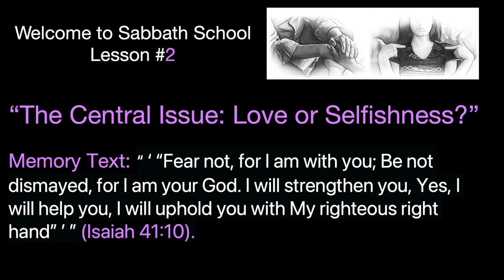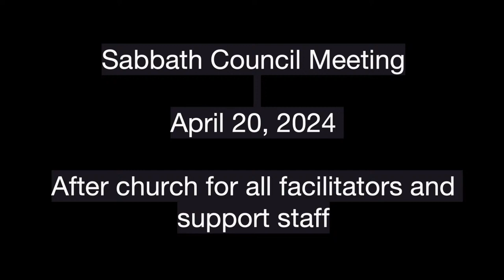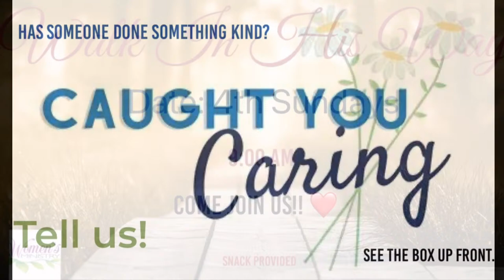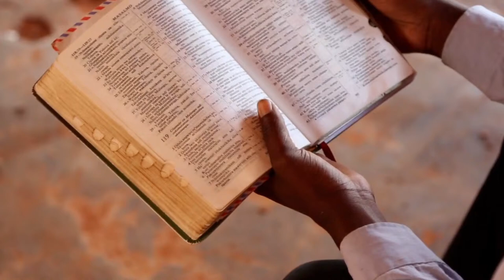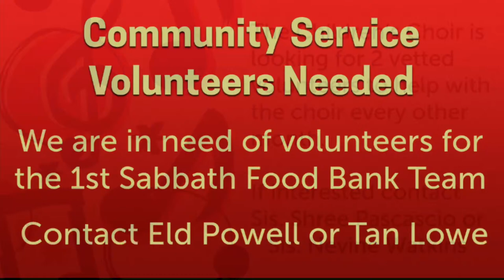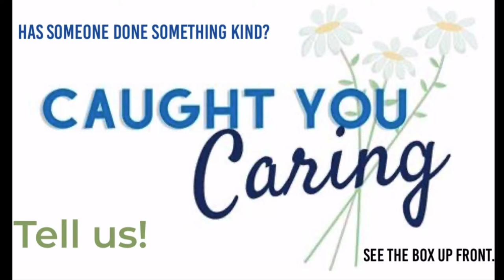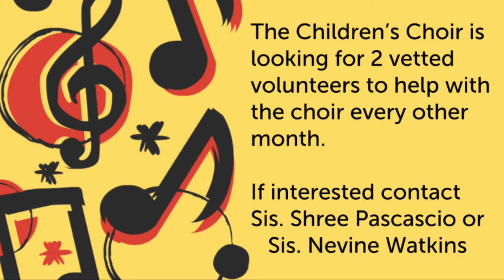Remember to Mission | Forest Hill Worship Experience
Forest Hill Sabbath School and Divine Worship

Divine Worship Begins at 11:15
'Remember to Mission'
Message by Elder Brent J. Batiste
Presented by Forest Hill SDA Church

Sabbath School  9:50-10:50

Be Blessed!

0:00 - start
1:29 - sabbath school
1:07:07 - announcements
1:29:36 - Divine Worship
1:49:04 - Prayer time
1:54:30 - Children Story
2:02:35 - Offering Time
2:06:09 - Divine Worship pt 2
2:10:58-  Remember to Mission